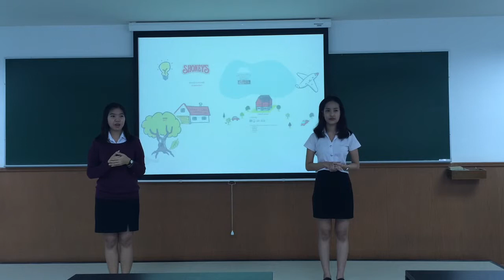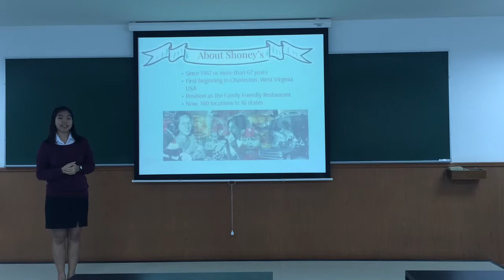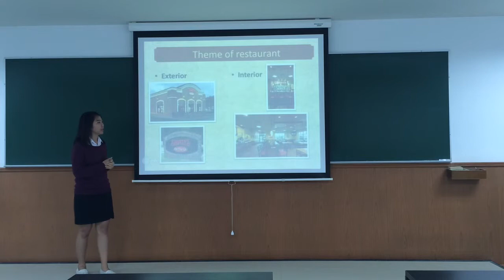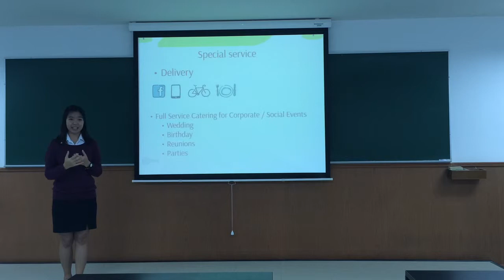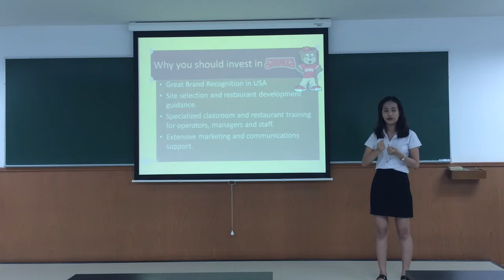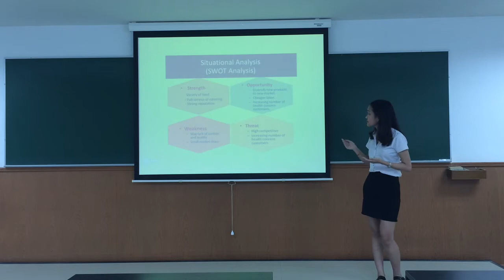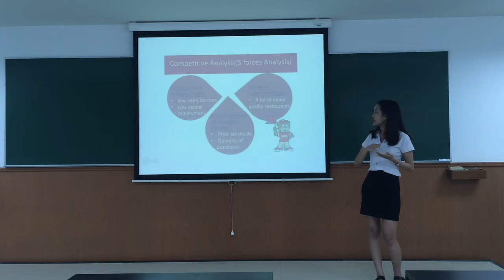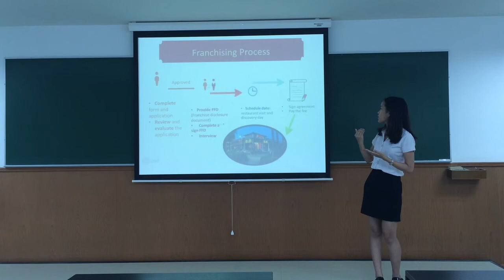2/2014 Final Presentation Napasorn & Pimkarn